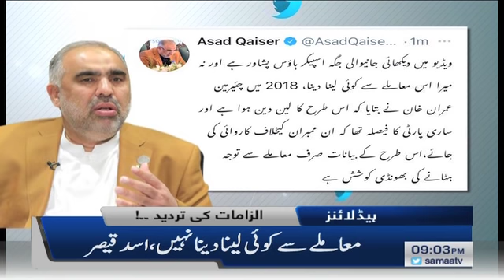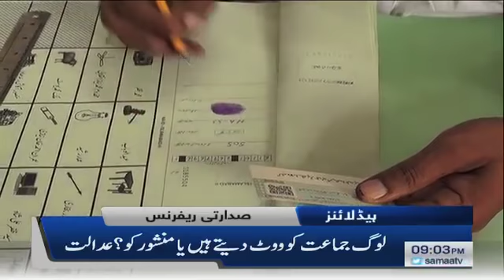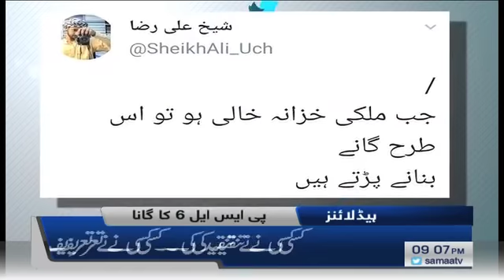Samaa Headlines 9pm | Parliament mein ghusne ki koshish per action | SAMAA TV